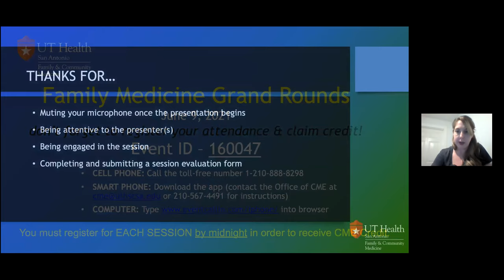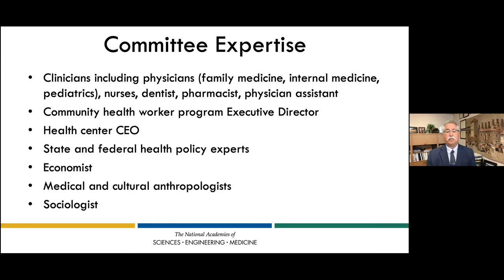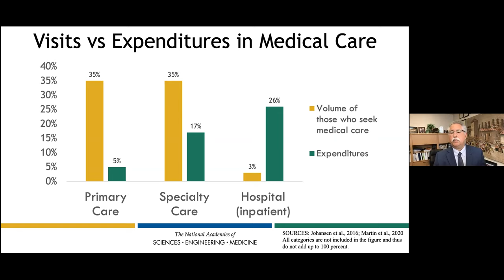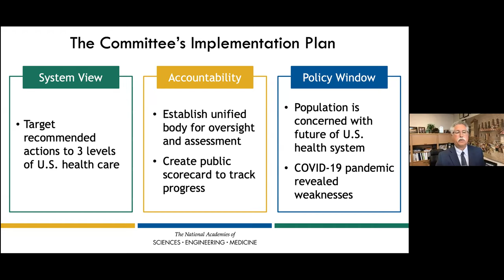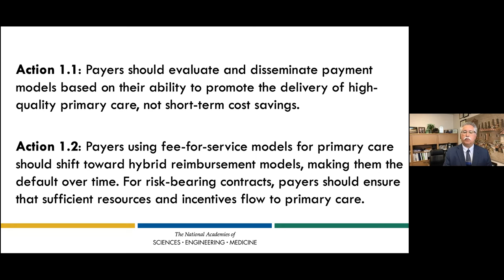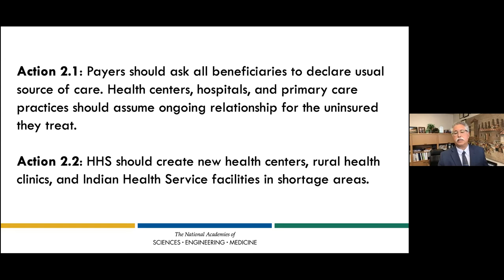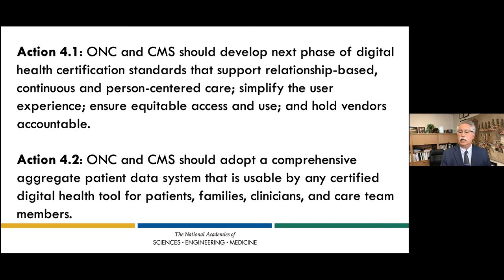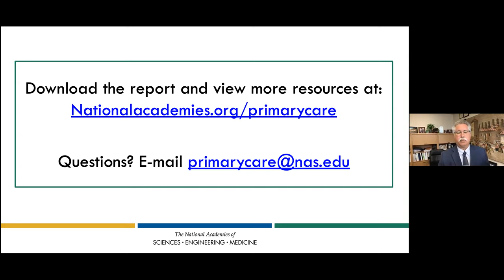Implementing High-Quality Primary Care: Rebuilding the Foundation of Health Care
Presented on June 9, 2021 by Dr. Carlos Roberto Jaen:
Primary Care is the only part of the health care system that results in longer lives and more equity. It is weakening in the U.S. when it is needed the most. Primary Care is a common good that has high societal value yet it is in precarious status. It requires public policy for oversight and monitoring. To get there we need strong advocacy, organized leadership, and public awareness.